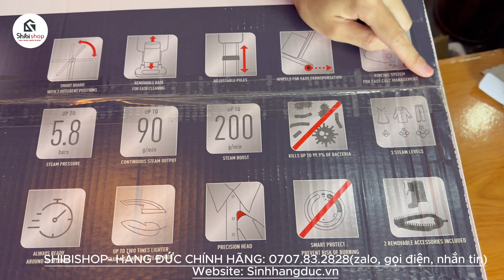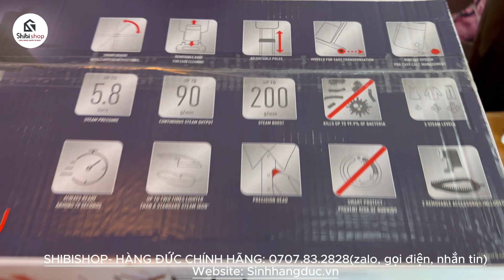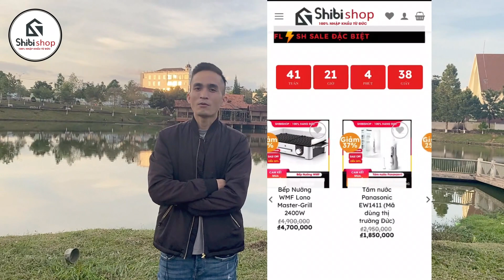Đập hộp BÀN LÀ CÂY TEFAL IXEO POWER QT2020 - Sản xuất tại Pháp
Shibi Shop - Hàng Đức Chính Hãng chuyên review về các sản phẩm từ Đức và cuộc sống tại Đức
Đỉnh cao của dòng bàn là cây cao cấp, siêu hot, ShibiShop SALE mạnh.
- BÀN LÀ CÂY TEFAL IXEO POWER QT2020 - MADE IN FRANCE
- Tefal QT2020 là model mới nhất, với sự kết hợp hoàn hảo bàn ủi hơi nước cùng với cầu là thông minh dễ dàng ủi phẳng ở bất kì vị trí nào.
- Ủi siêu nhanh nhờ công suất lớn lên đến 2170W cùng áp suất hơi nước lên đến 5,8 bar
- Công nghệ Smart Protect tự động điều chỉnh nhiệt phù hợp với mọi loại vải
- Gấp gọn cùng bánh xe dễ dàng cất giữ và di chuyển
- Tự ngắt khi đạt đến nhiệt độ lí tưởng hạn chế trường hợp cháy nổ, đảm bảo an toàn
- Cầu là tiện dụng, thông minh, có thể thiết lập dưới 3 góc độ: thẳng đứng, nghiêng và nằm ngang
+ Công  nghệ làm nóng mặt bàn ủi chỉ trong 45s sau khi khởi động kết hợp với công nghệ Turbo Steam 5 cấp sẽ giúp gia tăng hiệu quả là ủi nhanh gấp nhiều lần trên mọi chất liệu.
+ Công suất lớn 2170W, cùng áp suất hơi nước lên đến 5,8 bar, lượng hơi nước thoát ra liên tục lên đến 90 g/phút, tiêu diệt đến 99,9% vi khuẩn, quần áo luôn thơm tho sạch khuẩn.
+Tay cầm bàn ủi siêu nhẹ, trọng lượng bằng một nửa so với bàn ủi hơi nước thông thường, thoải mái là ủi mà không lo bị mỏi tay.
+ Tefal QT2020 sở hữu bình chứa lớn lên tới 1L có thể tháo rời, sẽ giúp bạn có thể liên tục thực hiện công việc của là ủi của mình trong 40 phút.
+ Chức năng chống vôi hóa: tự làm sạch.